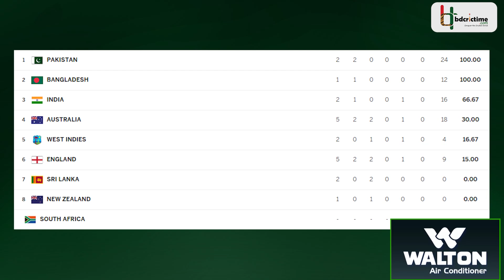হাথুরুসিংহের মুখে তালা, এড়িয়ে গেলেন গণমাধ্যমকে, সিলেট থেকে টাইগাররা পা রাখল ঢাকায় | Hathurusingha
নিউজিল্যান্ডের বিপক্ষে প্রথম টেস্ট জিতে সিলেট ঢাকা ফিরল আত্মবিশ্বাসে টইটম্বুর বাংলাদেশ। তবে মিরাজ ছাড়া এয়ারপোর্টে গণমাধ্যম কর্মীদের সাথে কথাই বলেননি অন্য কোন টাইগার। কিউইদের সাথে এমন দারুন সাফল্যের পরেও মুখে কুলুপ এটেছে টিম বাংলাদেশের ক্রিকেটাররা। শিষ্যেদের মতই কোন কথা বলেননি কোচ চান্দ্রিকা হাথুরুসিংহে।